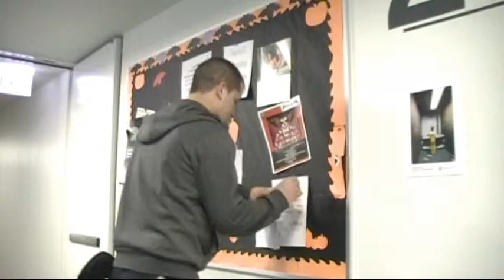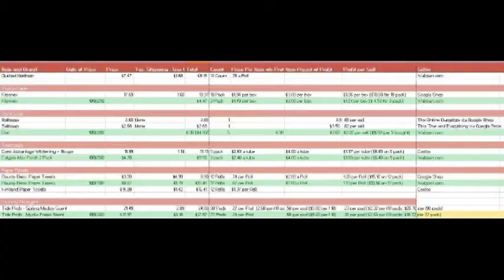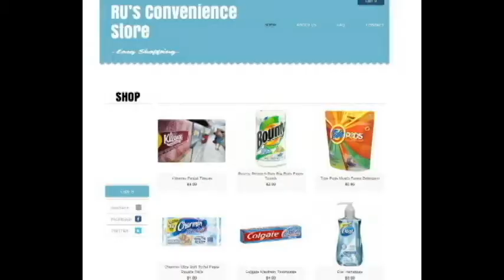RU's Convenience Store Video Project